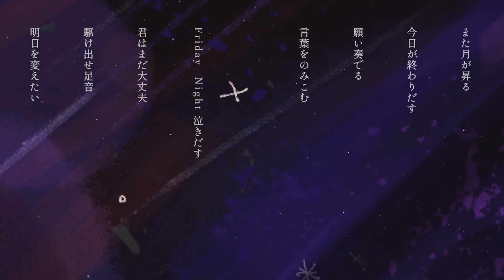【歌ってみた】回る空うさぎ【Vtuber/小花スズ】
新人Vtuberの小花スズです🌸🔔

初歌ってみたです！

mix：にょっこす(Gnocco Studio)

illustration：oriririo

movie：MiruRuru5073